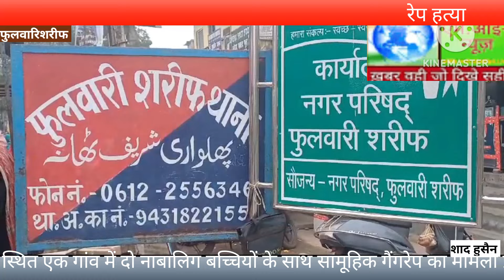रेप हत्या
पटना के फुलवारीशरीफ स्थित एक गांव में दो नाबालिग बच्चियों के साथ सामूहिक गैंगरेप का मामला प्रकाश में आया है. सूचना मिलने के बाद गांव के लोगों में सनसनी फैल गई. स्थानीय लोगों ने इसकी सूचना फुलवारीशरीफ थाने को दी. सूचना पाकर मौके पर पहुंची पुलिस ने घटनास्थल से एक बच्ची को घायल अवस्था में इलाज के लिए पटना एम्स भेजा है, जबकि इस घटना में एक बच्ची की मौत हो गई. घटना के बाद डॉग स्कौवार्ड और एसएफएल टीम मौके पर पहुंचकर छानबीन शुरू कर दी है. घटना के बारे में बताया जा रहा है कि फुलवारीशरीफ थाना क्षेत्र के एक गांव की रहने वाली दो सहेली जिसकी उम्र लगभग 10 वर्ष एवं 8 वर्ष बताई जा रही है, सोमवार को अपने घर से गोइठा लाने के लिए पास मे गई थी. इस दौरान दोनों सहेली अचानक लापता हो गई. परिवार वाले लोगों ने दोनों की काफी खोजबीन की मगर कही पता नहीं चल सका. मंगलवार को परिवार के लोगों को सूचना मिली कि दोनों लापता सहेलियां का शव कुछ दूर एक चंवर में पड़ा है. परिवार के लोग आनन-फानन में जब वहां पहुंचे तो देखा कि एक बच्ची बदहवास वहां बैठी है, जबकि एक बच्ची का शव चवर में एक बाउंड्री के नजदीक पड़ा है. इस घटना के बाद पूरे गांव में सनसनी फैल गई. गांव के लोग घटनास्थल पर पहुंचे और लोगों ने इसकी सूचना फुलवारीशरीफ थाने को दी. सूचना मिलते ही फुलवारीशरीफ पुलिस मौके पर पहुंची और घायल बच्ची को इलाज के लिए पटना एम्स में भर्ती कराया. घटना के बाद फुलवारीशरीफ पुलिस अनुमंडल पदाधिकारी विक्रम सिहाग भी सूचना पाकर मौके पर पहुंच गए. इस मामले को लेकर फुलवारीशरीफ पुलिस अनुमंडल पदाधिकारी विक्रम सिहाग से पूछे जाने पर क्या यह सामूहिक दुष्कर्म का मामला है. उन्होंने बताया कि छानबीन की जा रही है. वही गांव के लोगों ने और परिवार के लोगों ने बताया कि दोनों बच्चियों के शरीर के आधा कपड़ा निकाला था, जिससे यह प्रतीत होता है कि दोनों के साथ सामूहिक दुष्कर्म की घटना हुई है.
बाईट – विक्रम सिहाग. पुलिस अनुमंडल पदाधिकारी, फुलवारीशरीफ